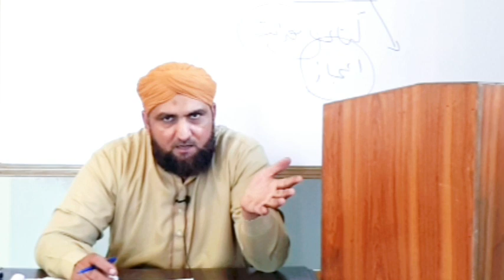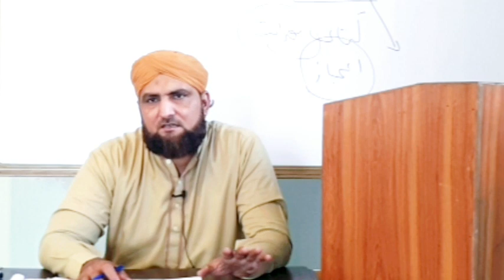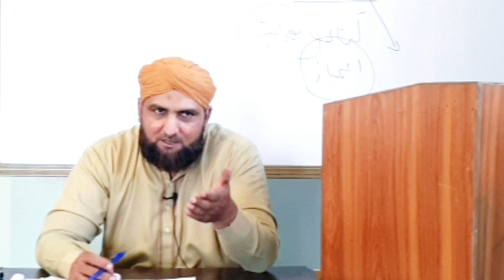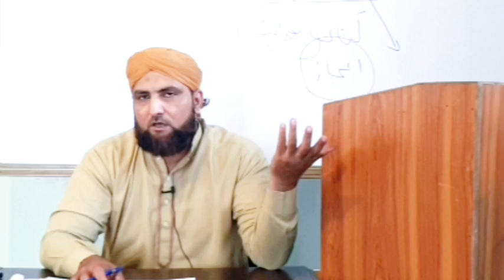DEOBANDI bhi rehmatulla, BARELVI bhi rehmatulla,kya ye khuli munafiqat nhi ,question answer session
deobandi b rehmatullah barelvi b rehmatulla
kya ye khuli munafiqat nhi
Questions answer session
Speaker: Mufti kamran shahzad